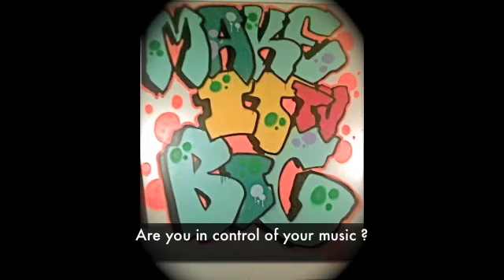MaKe It BiG Tv - Ezman interview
Hear what Ezmans been up to. Live interview!